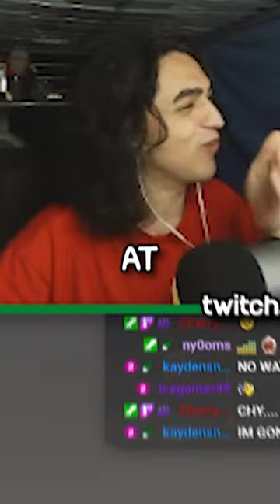NEVER make this mistake